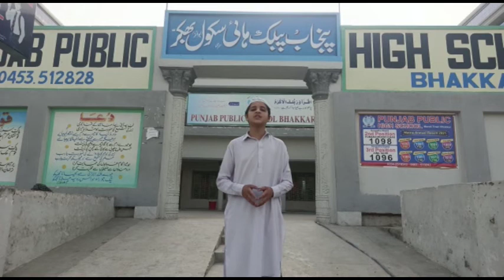Punjab public school Bhakkar ll Fun Highlights ll Punjab public school Bhakkar